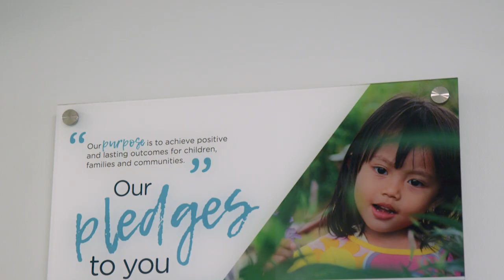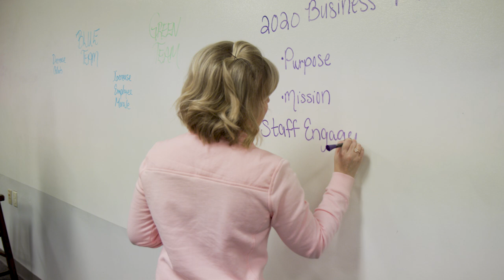Jennifer Hall explains Key Assets’ Purpose & Values